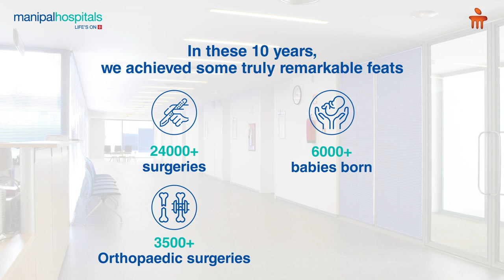10 years of Providing Quality Service | MH- Kharadi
It is said that hard work and honesty are always rewarded, and 10 years of dedicated service towards you have rewarded us with your trust that had helped us achieve many medical milestones through the glorious journey. Manipal Hospital Kharadi takes great pride in completing a decade of association with you and promises to continue providing the best healthcare services to uphold the faith placed in us. Thank you for choosing us as your medical partner.